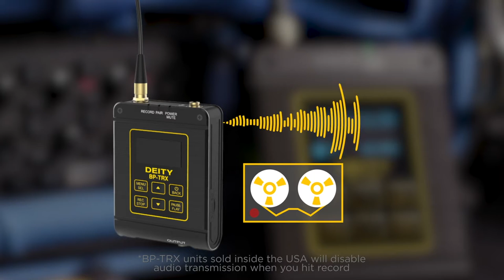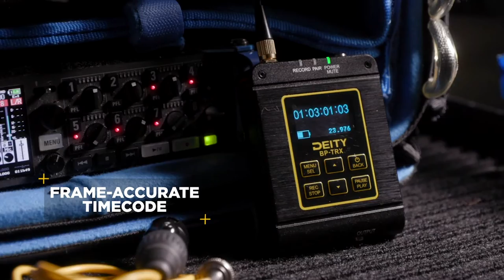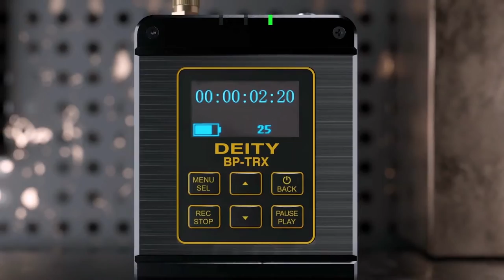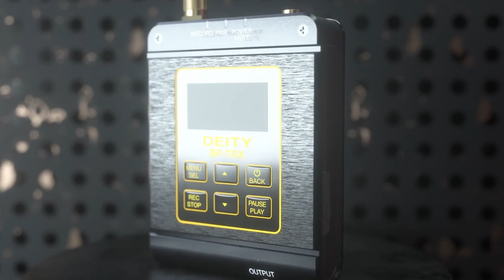Deity︱BT-TRX︱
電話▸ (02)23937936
營業時間▸ 平日 12:00-21:00(週二店休)、週六日 10:00-19:00